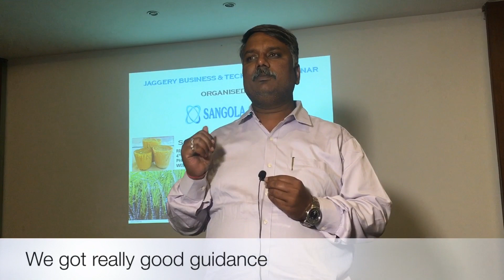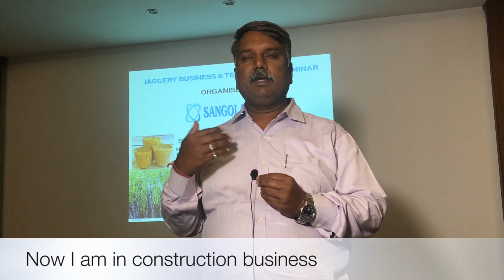Don’t be victim of wrong/misleading information | Join Jaggery Business Seminar | 9552719681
Jagwonder Jaggery available on

Amazon , Flipkart , meesho and jiomart